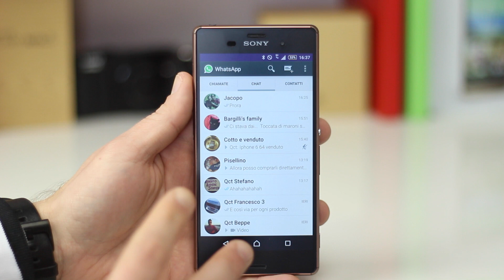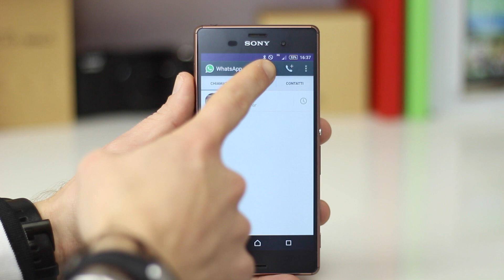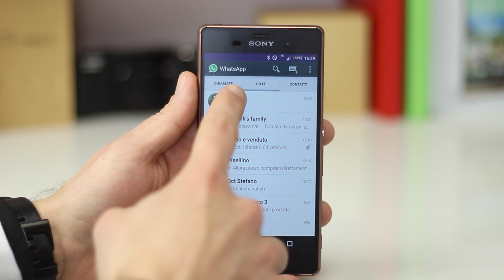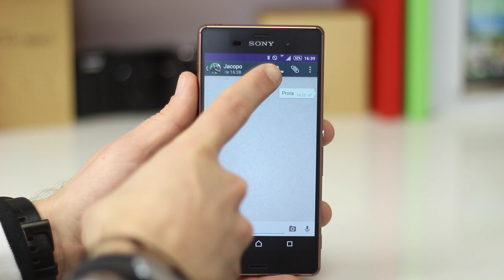Chiamate Whatsapp Per tutti Review ITA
Ecco a voi finalmente le chiamate Whatsapp per tutti i nostri dispositivi Android, e successivamente verranno attivate anche a gli utenti iOS.